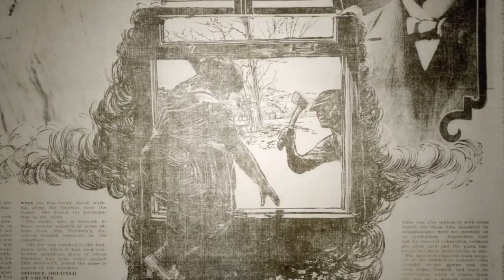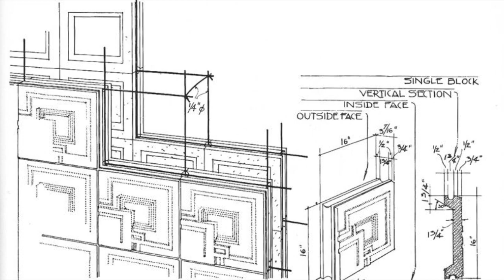WESTWORLD: La casa de ARNOLD explicada ¿Son Ford y Arnold dioses?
¿Qué relación tiene la vida Frank Lloyd Wright con la vida y muerte de Arnold de Westworld? ¿Y con Game of Thrones,  Blade Runner y Ricky Martin? ** Spoilers Temporada 2 **

¿Por qué la arquitectura orgánica del arquitecto es tan atractivas para distopias?

Vamos a ver por qué Frank Lloyd Wright construye sus casas en Los Angeles con inspiración en la arquitectura precolombina y cómo la vida del arquitecto tiene paralelismos con la historia de Arnold en Westworld.

En este vídeo salen Prairie Houses, el Guggenheim de NY y la casa Ennis y la Millard, pero la arquitectura de Wright es mucho más extensa por lo que os animo a buscar más sobre él.

No hay primer vídeo sin errores. Fe de erratas:
Min 6:40 donde dice "disfrutantes" es "visitantes".